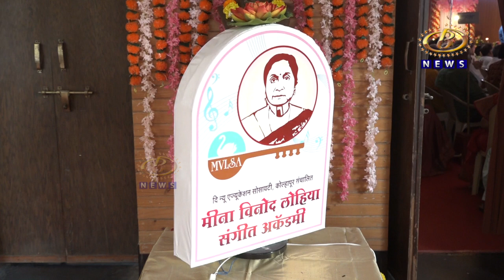कलाश्री महोत्सवात पद्मश्री पद्मजा फेणाणी जोगळेकर यांचा रंगला कार्यक्रम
रसिकाग्रणी मदनमोहन लोहिया सांस्कृतिक मंच आणि मीना विनोद लोहिया संगीत ऍकॅडमी यांच्यावतीनं आयोजित कलाश्री महोत्सवात पद्मश्री पद्मजा फेणाणी जोगळेकर यांचा रंगला कार्यक्रम